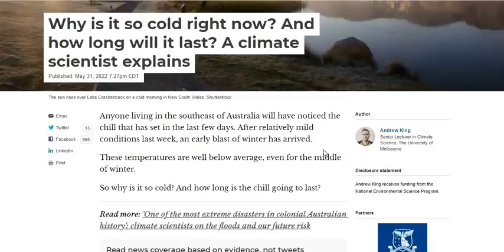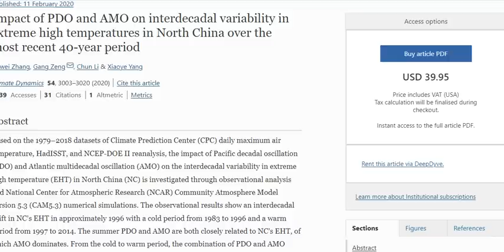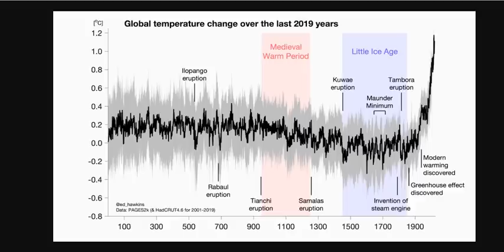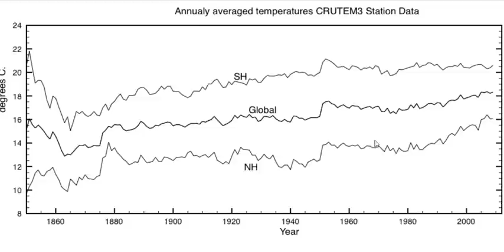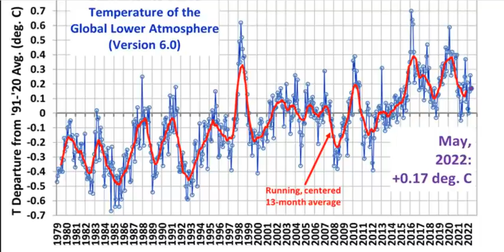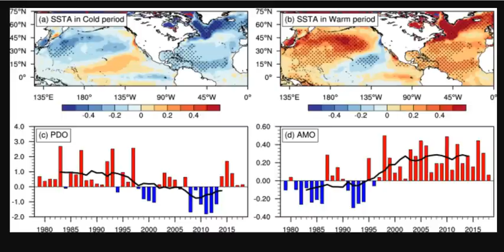Why Is It So Cold In Australia Right Now? How long will it last? A Real Paleo-climatologist Explains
Why is it so cold right now? will it last? A climate scientist explains
Impact of PDO and AMO on interdecadal variability in extreme high temperatures in North China over the most recent 40-year period

Bitcoin: 17NV3vtcQhRnsRnjckCcYkKVEUcnirKQ62

Bitcoin: 17NV3vtcQhRnsRnjckCcYkKVEUcnirKQ62